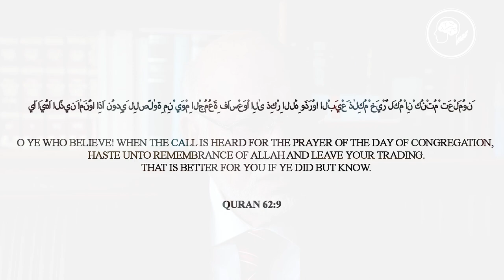Is Jumu'ah (Friday) Prayer Obligatory for Women? |Prof. Dr. Süleyman Ateş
Is Jumu'ah (Friday) Prayer Obligatory for Women?

When the Prophet (PBUH) performed the prayer in Madinatu al-Munawara, the caravan comes, the whole community hears the caravan drum and goes to prayer, and only twelve people stay behind. Therefore, at the time of the Prophet, women were also going to Friday prayers. In addition, our Prophet, especially during the Eid prayer, ordered women to come in any case. Furthermore, he ordered women in menstruation to come as well. Since there were no microphones and audio speakers like today, after giving a speech to the men he would also go to the women in the back and give speeches to them as well. This narration demonstrates that women came to both Friday and Eid prayers.  Indeed, there are also narrations from Aisha that women went to prayer. In the holy Qur'an, in  Suratu al-Jumu'ah, chapter 62, verse 9, it says: O you who have believed! When the call to prayer is called on the day of Friday, proceed to the remembrance of God. This commandment is a general one, that is, believers include both men and women. There is no statement in this verse that women should not come. However, there are some hadith narratives saying Friday prayers are not obligatory for women. These narratives are not true. There are discussions on the validity of these hadith narrations. But the firm command of the Qur'an is clear. As a result, it is of great benefit for women to come to the Friday prayers and perform their prayers. Because, there are benefits to attending, there is advice to be had there. There women will receive education and culture. She will learn more about her religion. Maybe she doesn't have that opportunity at home. In my opinion, women should definitely go to Friday prayers.